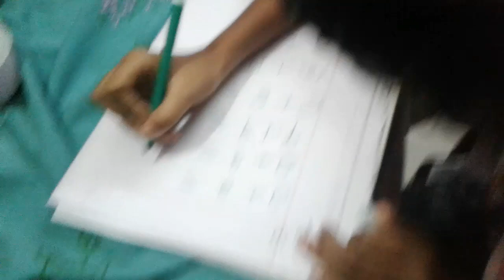my sister and I am